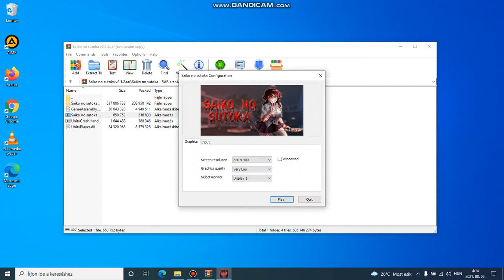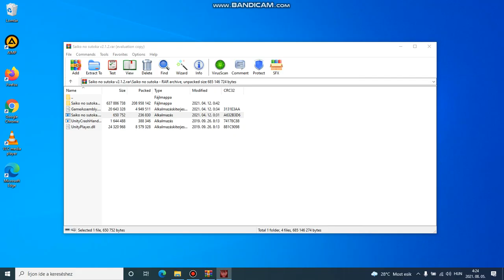saiko no sutoka normal mode and yangire mode try to get key